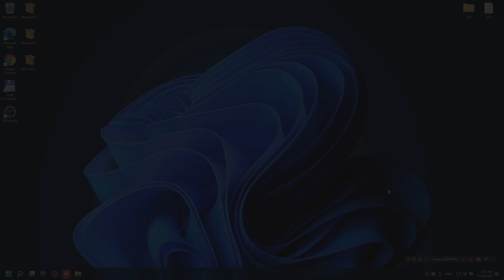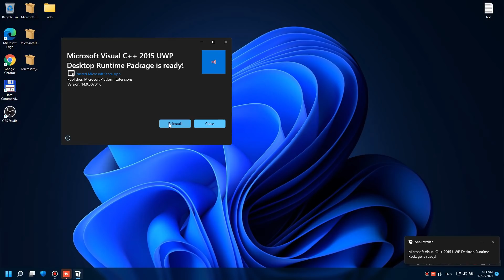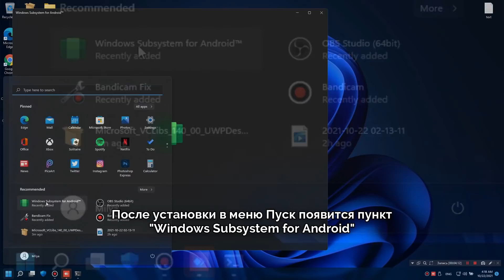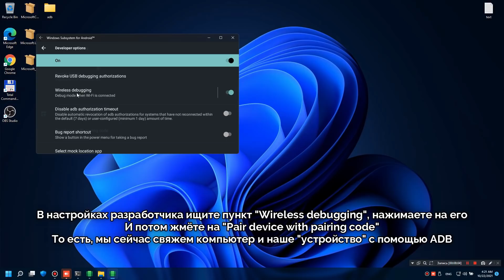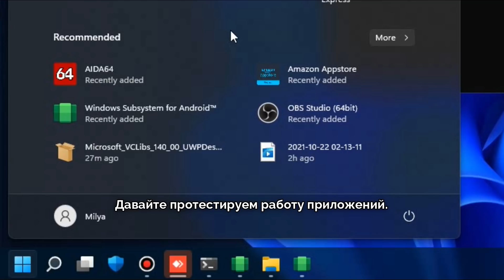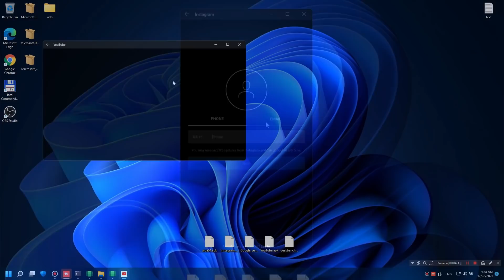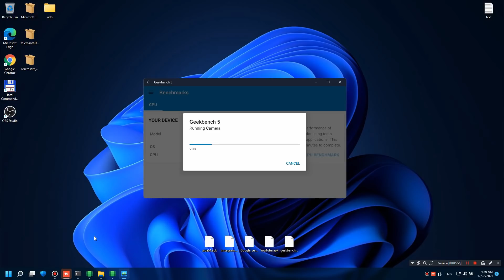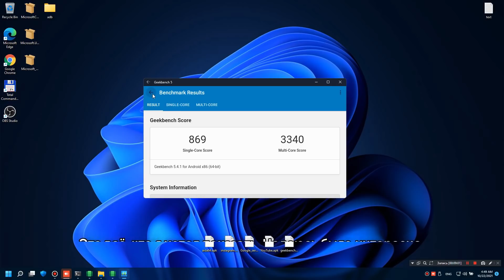Запускаем Android-приложения в Windows 11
21 октября в тестирование вышла платформа для запуска приложений Android в Windows 11 - Windows Subsystem for Android.
В этом видео я покажу:
- как установить эту платформу
- протестируем работу приложений
- и, собственно, сделаем выводы

Скачивание необходимого:
(ссылка изъята по заявлению YouTube)

Команды:
! WSA СТАВИТСЯ ТОЛЬКО ЧЕРЕЗ POWERSHELL ОТ ИМЕНИ АДМИНИСТРАТОРА !

Add-AppxPackage -Path C:\путь\к\пакету
adb pair IP-адрес:порт
adb connect IP-адрес:порт
adb install C:\путь\к\APK-файлу\программы

Музыка из видео:
2. Z8phyR - Melodic Progressive House

Таймкоды:
0:00 - Интро
0:10 - Пояснение
0:30 - Что нам понадобится?
0:44 - Подготовка к установке
1:35 - Установка компонентов, необходимых для WSA
2:10 - Установка WSA
3:00 - Настройка WSA и связывание "устройства" с компьютером
3:59 - Установка приложений в WSA (через ADB)
4:24 - Проверка приложений в WSA
6:40 - Вывод
7:12 - Окончание